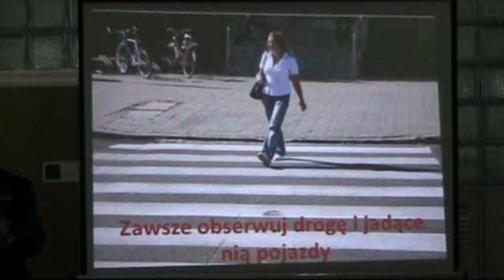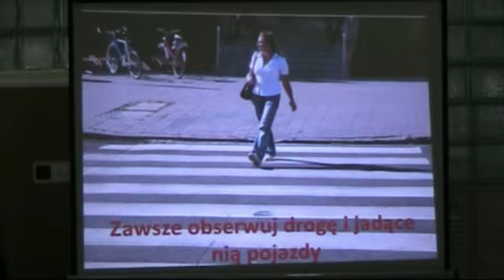Koło. Odblaski dla uczniów SP nr 3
Pierwszoklasiści ze SP nr 3 w Kole otrzymali odblaski. To inauguracja akcji „Bezpieczny uczeń – świadomy rodzic”, realizowanej wspólnie przez Komendę Powiatową Policji w Kole i Wojewódzki Ośrodek Ruchu Drogowego w Koninie.